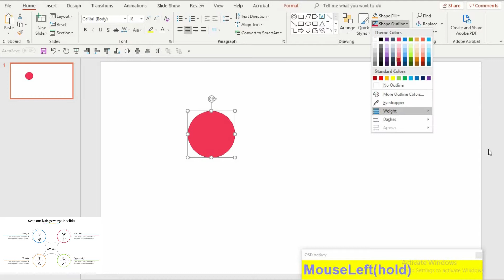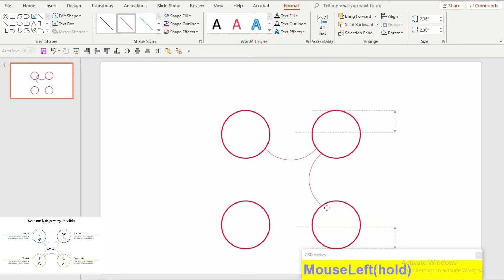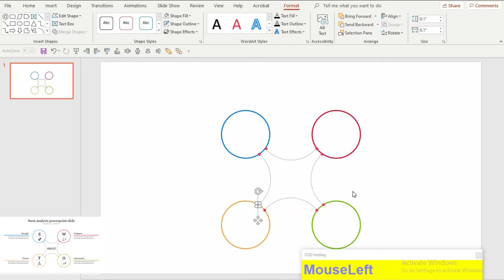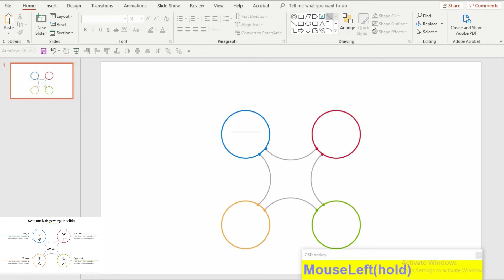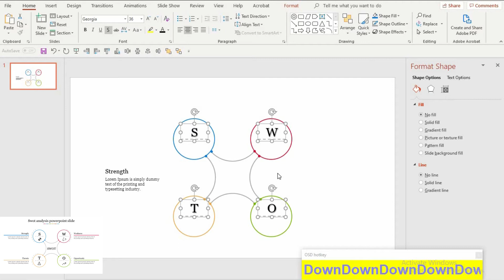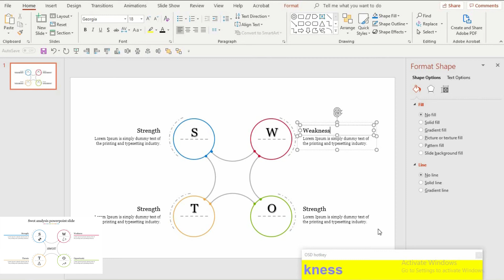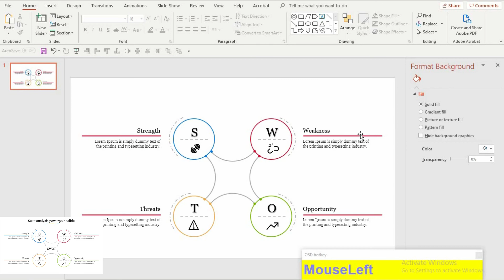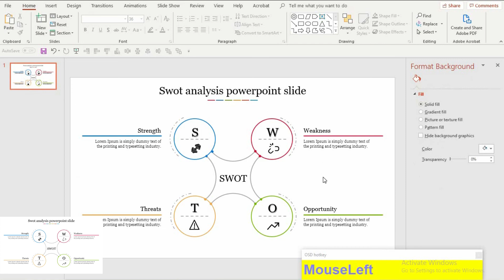How to make a good looking swot analysis PowerPoint slide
Welcome to SlideEgg! In this tutorial, we will show you how to create an eye-catching SWOT analysis PowerPoint slide that effectively presents your strengths, weaknesses, opportunities, and threats. You'll learn tips and tricks for designing a professional layout, choosing the right colors and fonts, and utilizing visuals to make your analysis stand out. Whether you're preparing for a business presentation or an academic project, this video will provide you with the tools you need to create a compelling SWOT analysis slide.